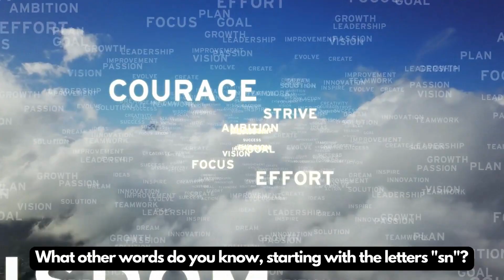Phonics. Letters SN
How do you pronounce words beginning with the letters SN, a consonant blend? Here are some common words beginning with SN. What other words do you know that begin with these letters?
Learn with phonics through our English In Use video series.

images@giphy @tenor @canva @flickrcc